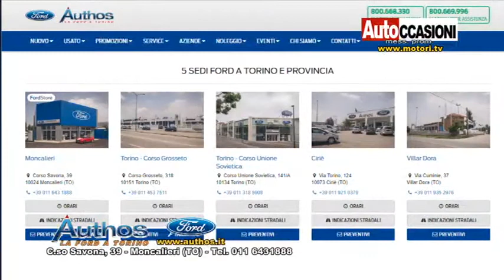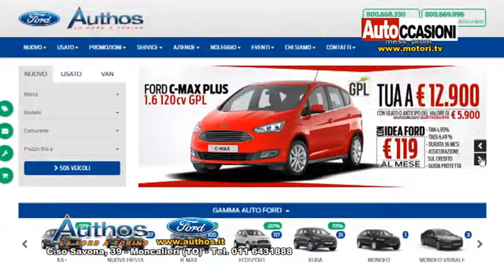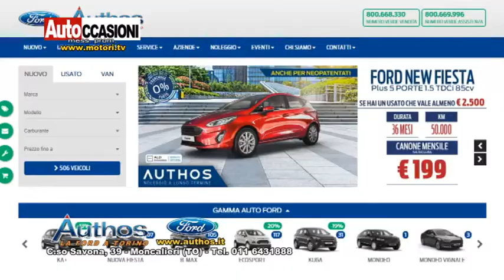AUTHOS Gennaio - AUTOCCASIONI